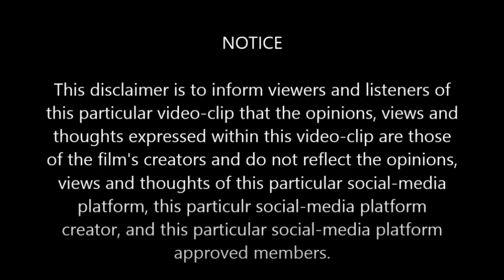Harlem Nights (1989 Film) | Gimme A Receipt SCENE | Movieclips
NOTE:  "Fair Use" | Copyright disclaimer under section 107 of the Copyright Act of 1976, allowance is made for "fair use" for purposes such as criticism, comment, news reporting, teaching, scholarship, education, and research.

NOTE:  The views expressed here are solely those of the author in his/her private capacity and do not in any way represent the views of the company and its management.

"HARLEM NIGHTS is a 1989 American film directed and written by Eddie Murphy.  The film tells the story of "Sugar" Ray and Vernest "Quick" Brown as a team running a nightclub in the late 1930s in Harlem while contending with gangsters and corrupt police officials." -Wikipedia

The Cast Includes:

Eddie Murphy as Vernest "Quick" Brown.
Richard Pryor as "Sugar" Ray
Redd Foxx as Bennie "Snake Eyes" Wilson
Danny Aiello as Sergeant Phil Cantone
Michael Lerner as "Bugsy" Calhoun
Della Reese as Vera Walker
Stan Shaw as Jack Jenkins
Jasmine Guy as Dominique La Rue
Arsenio Hall as Reggie
Berlinda Tolbert as Annie
Charlie Murphy as Jimmy
Robin Harris as Romeo
Lela Rochon as "Sunshine"
Thomas Mikal Ford as Tommy Smalls
Miguel A. Núñez Jr. as Man With Broken Nose